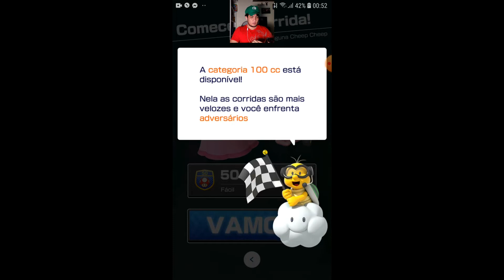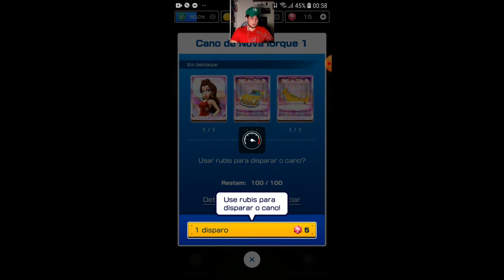Gameplay Mario Kart Tour! - Mario Kart Mobile - Yurinei Gamer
Galera uma gameplay conferindo o game Mario Kart Tour!

Jogo muito bom! Pelo menos pela primeira impressão!

Ele está gratuito para Play Store e App Store!

Tive um problema no áudio do jogo, a gravação não pegou, nós próximos vídeos gravados pelo celular o problema será resolvido!

Obrigado!!